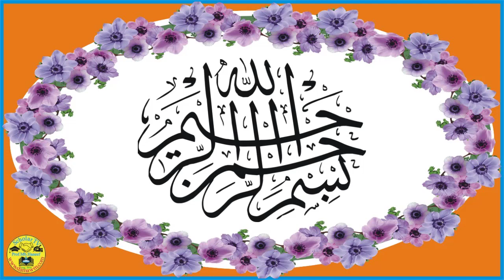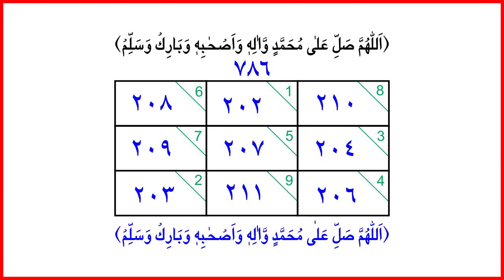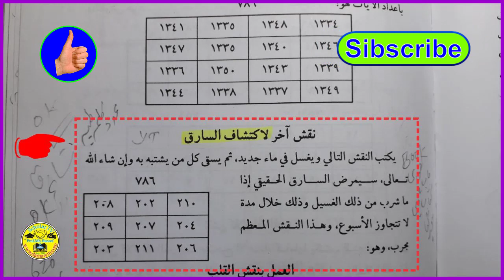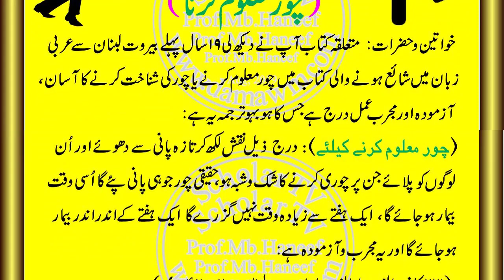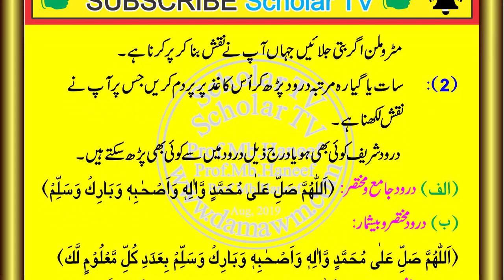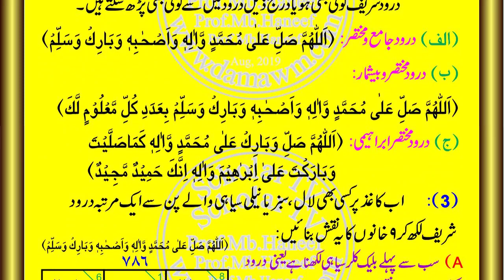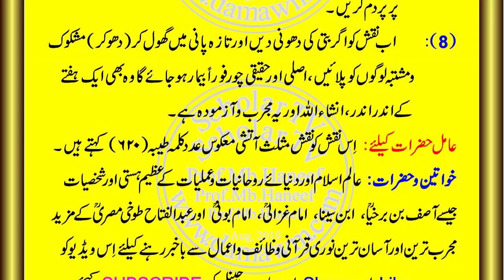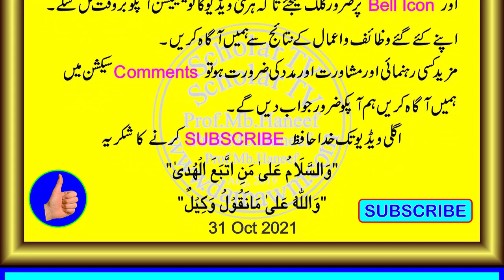Chor ka pata lagane ka wazifa l Chor ka pata lagane ka Amal l Chor maloom karna l Chor l Scholar TV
1) Magical Diseases & Jinni Effects
2) Depression, Mental & Psychical Disease

Dosto: Es video me Chor ka pata lagane ka Amal bataya gaya hain- Chor maloom karne ka Amal es video me dikhain.

Topic Cover
1- Chori ka Pata Lagana l Chor ko Dekhny ka Amal l چوری کا پتہ لگانے کا عمل l
2- Chor Maloom Karna|Chor Ka Pata Lagana l
3- Chori Kiya Hua Maal Wapis Aane ka wazifa l Gum Shoda Cheez Milne Ka Amal l
4- Chor Ka Pata Lagana l Chori Ka Pata Lagana l
5- Gum Shuda cheez l Chori ka Pata Lagana l Chor Ko Pakarny Ka Amal l
6- chor ko pakadne ka wazifa l گم شدہ مال ملنے کا وظیفہ l
7- Chori Karny Wala Khawab Men Nazar Aaye Ga l Wazifa To Arrest Thief Quickly l Amal l
8- Chori Hua Saman Wapas milne ka Chor ko pata lagane ka Amal l
9- Chor Ko Pakarny Ka Wazifa l Chor Ko Pakadne Ka Asan Amal l Chor Ko Pakadne Ka Mantra l
10- Chor Ko Pakadne Ka Asan Amal l Chor Ko Pakadne Ka Tawez l Chor Ko Kaise Pata Kare l